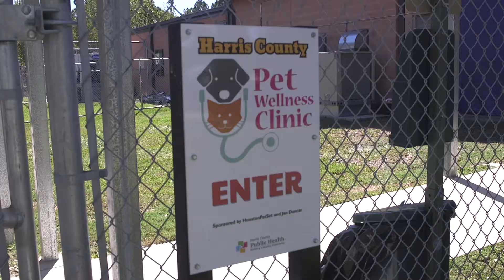VPH Shelter Appreciation